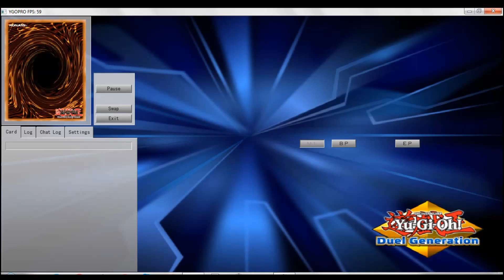Yu-Gi-Oh! Pro - Harpie Deck - Jan, 2015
1º Duel: Harpie vs Crashbug
2º Duel: Harpie vs Furnimal
3º Duel: Harpie vs Ghostrick
4º Duel: Harpie vs Infernoid
5º Duel: Harpie vs Satellarknight
6º Duel: Harpie vs Shadoll/Dragon
7º Duel: Harpie vs Chain Burn